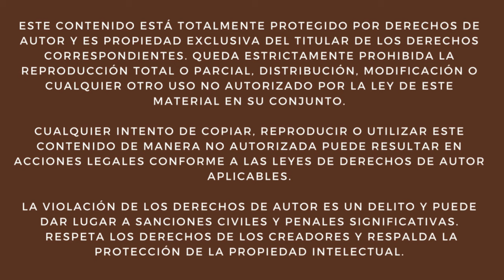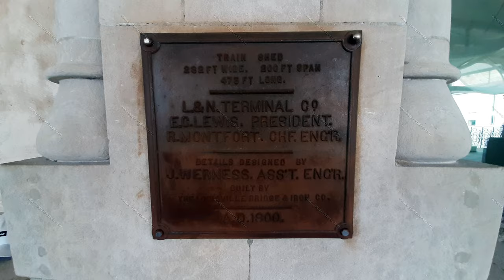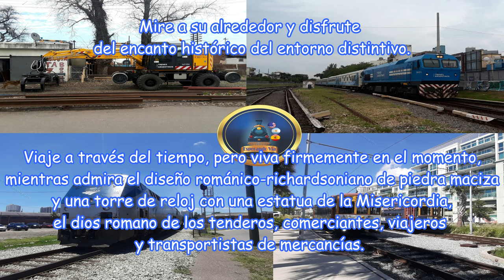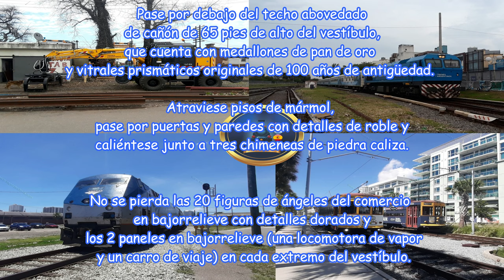Union Station Nashville Yards: Historia 🏛️, Elegancia ✨ y Modernidad 🚆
¡Bienvenidos a Nashville! 🇺🇸 En este video, exploraremos el Union Station Nashville Yards, un hotel boutique que combina elegancia y rica historia. Este magnífico edificio, inaugurado en 1900 como una bulliciosa terminal ferroviaria 🚂, se ha transformado en un destino icónico para viajeros modernos, ofreciendo una experiencia única que rinde homenaje al pasado y mira hacia el futuro de la ciudad. 🌆

Admira su impresionante arquitectura gótica, con torres y torreones que lo convirtieron en una maravilla de su época. 🏰 Desde su inclusión en la Marriott Autograph Collection en 2012, el Union Station ha sido reconocido no solo por su lujo, sino también por su importancia histórica, siendo parte de la lista de hoteles históricos de Estados Unidos y el Registro Nacional de Lugares Históricos. 📜

Pasea por su vestíbulo con un techo abovedado de 65 pies, adornado con medallones de pan de oro y vitrales de más de 100 años. 💫 Descubre los detalles en roble y las majestuosas chimeneas de piedra caliza que cuentan historias de épocas pasadas. 🪵🔥 ¡No te olvides de maravillarte con las 20 figuras de ángeles en bajorelieve y los paneles que evocan la era del ferrocarril! 👼🚂

Únete a nosotros en este viaje a través del tiempo ⏳ mientras exploramos cómo este monumento histórico ha evolucionado para ofrecer a los huéspedes una experiencia asombrosa, fusionando lujo y tradición en el corazón de Nashville.